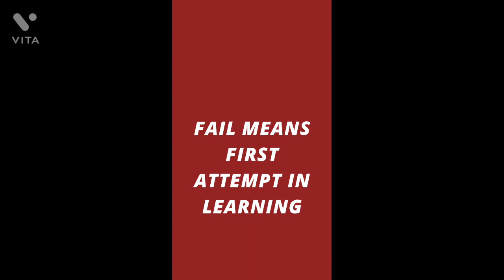motivation neetmotivation 12thboardmotivation #